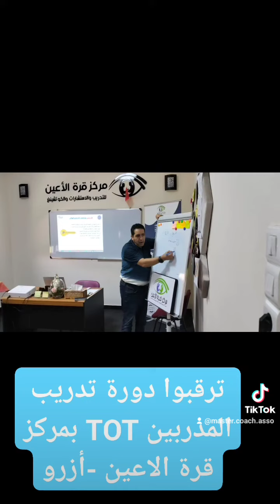دورة تدريب المدربين TOT بمركز قرة الاعين بمدينة أزرو